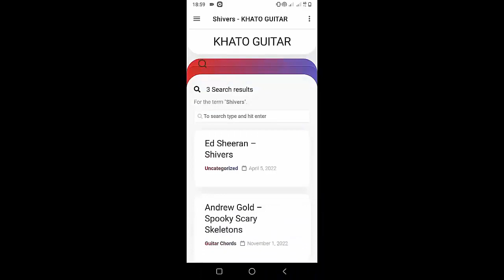Christopher - A Beautiful Life | Guitar Tutorial